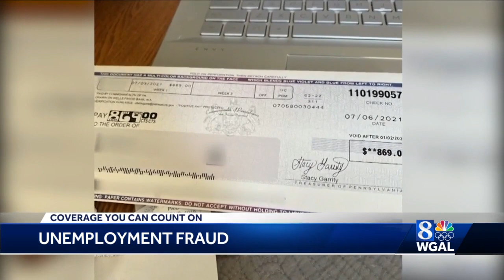Unemployment fraud continues to be major problem in Pa.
Unemployment fraud continues to be a major problem across the United States, including Pennsylvania.